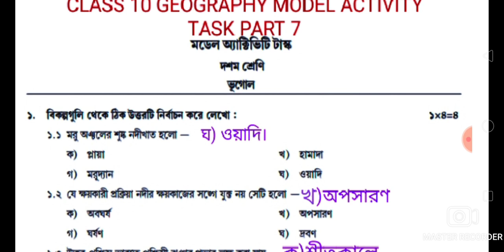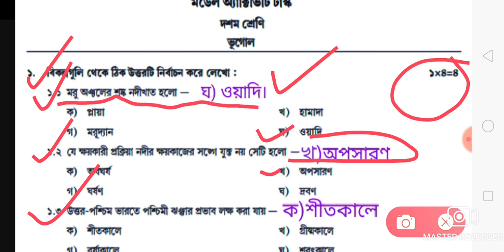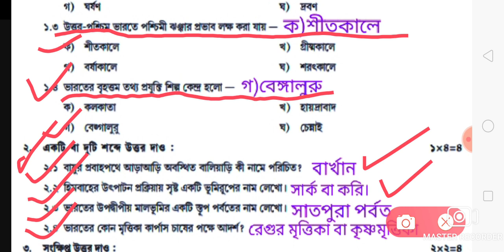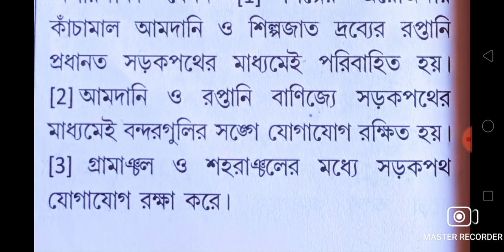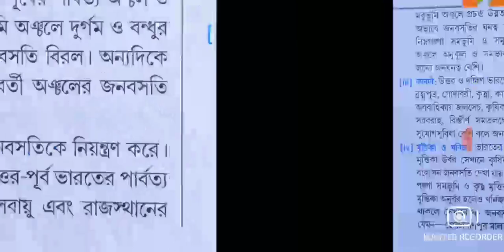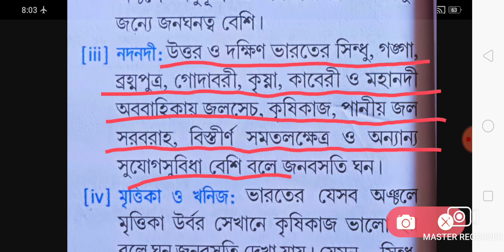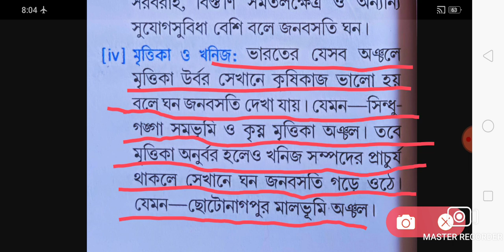Class 10 geography model activity task part 7/Model activity task class 10 geography part 7/Class x